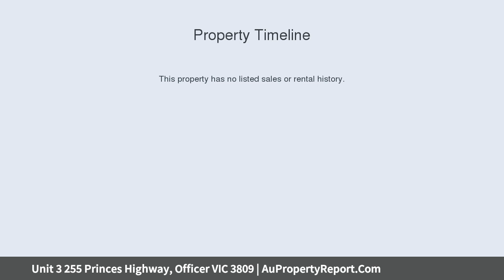Unit 3 255 Princes Highway, Officer VIC 3809 | AuPropertyReport.Com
Unit 3 255 Princes Highway, Officer VIC 3809
Property Type: unit
Bedrooms: 3
Bathrooms: 3
Car Space: 2
ORCHARD RISE